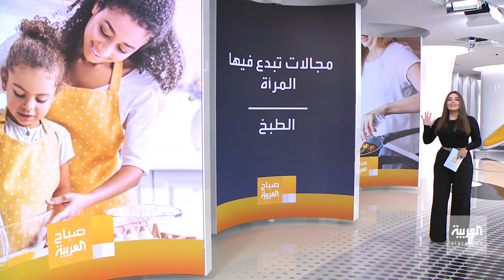صباح العربية | رغم تحديات الواقع العربي.. قصص نجاح لزها حديد وريم عكرا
رغم قصص نجاح وتألق في مجالات عديدة.. المرأة العربية ما زالت تواجه تحديات مختلفة